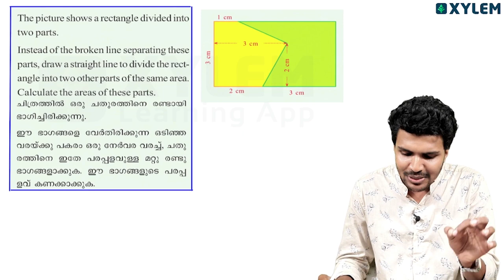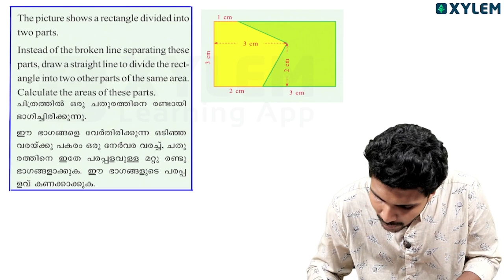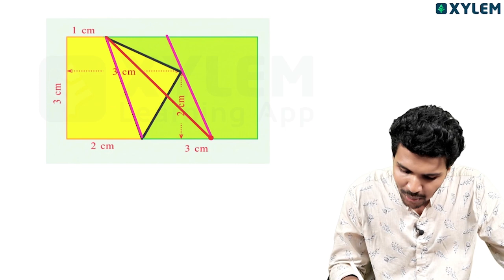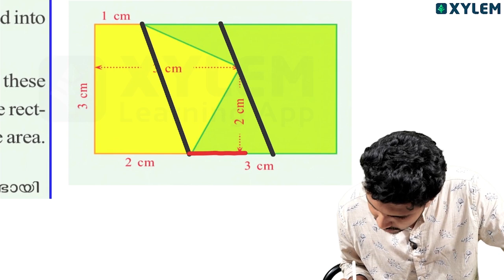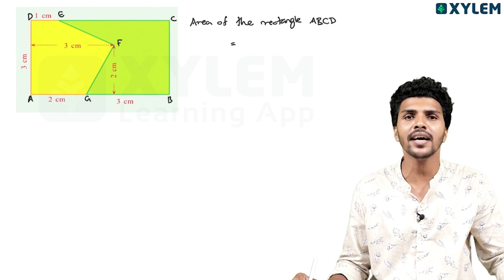Class 9 Maths - Chapter 1 Area: ടെക്സ്റ്റ്ബുക്കിലെ കടുപ്പമേറിയ ചോദ്യം!!! | XYLEM CLASS 9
⚡Click on the below link to join our Class 9 community for notes and live updates

Click on the below link to check out the complete list of channels offered by us.